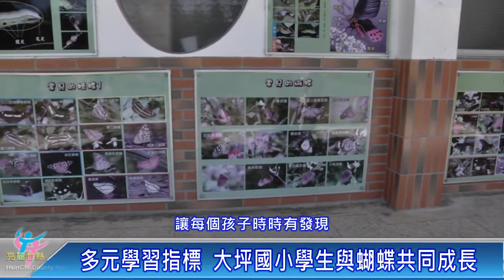多元學習 大坪國小與蝴蝶共同成長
從一度面臨廢校到成功轉型，位在新竹縣北埔鄉的大坪國小，以多元智能概念的學習課程，加上校內豐富的生態資源，讓知識也能走出教室